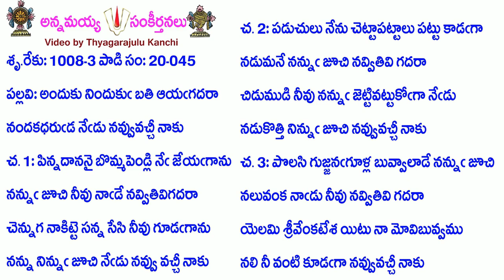Book20-Song45-9256-అందుకు నిందుకు బతి ఆయగదరా-anduku ninduku bati āyagadarā